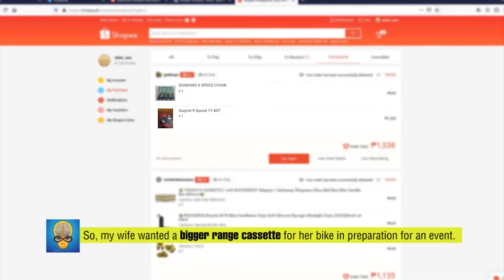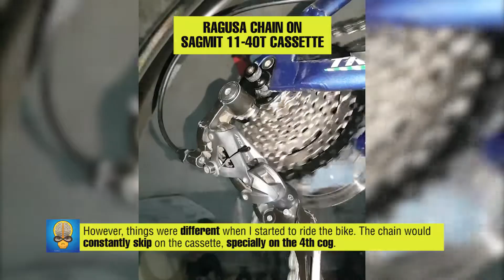Why You Should NOT Use Cheap Bike Chains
Are budget drivetrain parts worth it? You decide for yourself! Everything you see and read here are from my personal research and experience. Take it with a grain of salt and do your own research.

Parts:
Sagmit 11-40t 9-Speed Cassette
Ragusa HG 10-Speed Chain